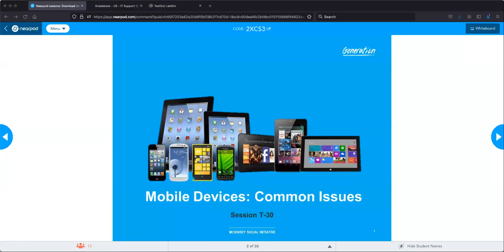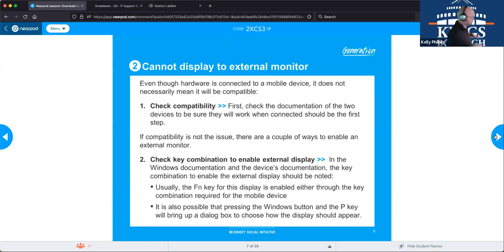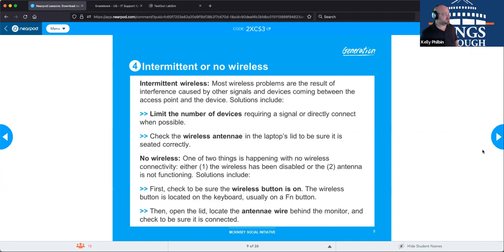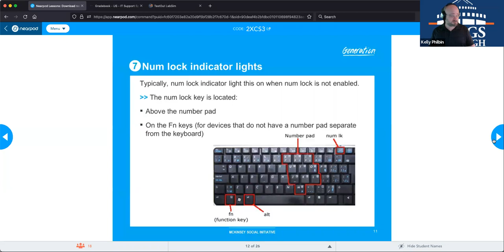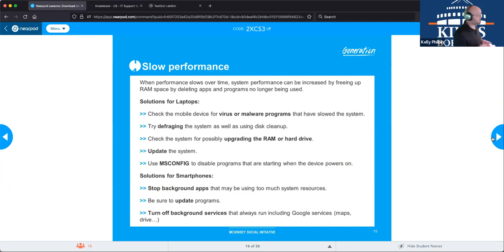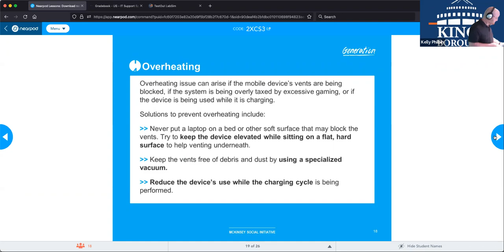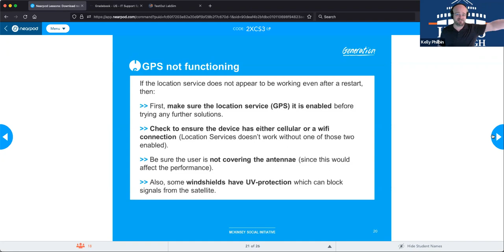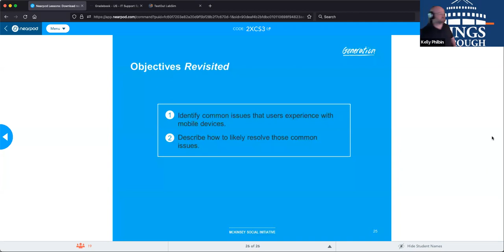T-30 (NYC1) Mobile Devices: Common Issues